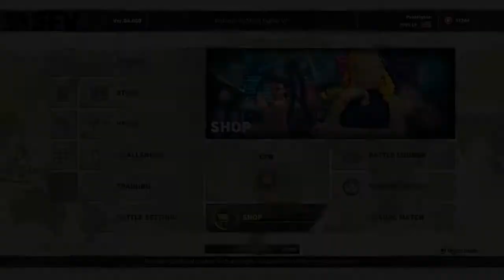Street Fighter® V* Casual Warm up